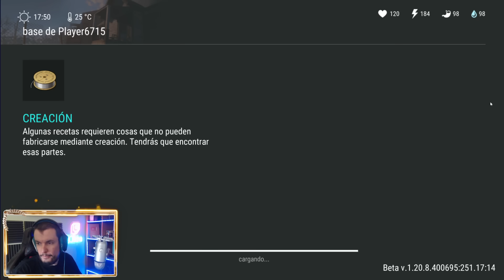SI SAQUEAS ESTA BASE, HUYE (PLAYER6715) | LAST DAY ON EARTH: SURVIVAL | Gameplay Español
Algunos saqueos es mejor no hacerlos, simplemente entrar a la base para subir el nivel de amenaza, y salir corriendo de allí lo más rápido posible.

Configuración de mi Pc:

Fuente de alimentación

¡¡¡Muchas gracias!!!